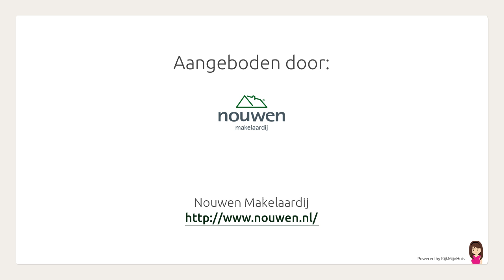Wolbrandsstraat 1, Dordrecht